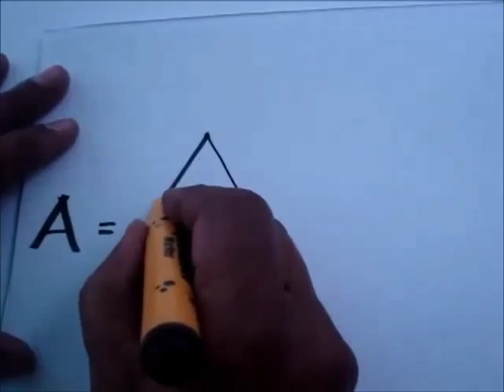draw pictures with letter A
how to draw pictures with letter A .its very easy for kids..

how to draw picture
draw on pictures
drawing pictures
draw on a picture
draw pictures
draw pictures online
easy to draw pictures
drawing pictures for kids
draw my picture
drawing picture
what should i draw a picture of
drawing on pictures
art drawing pictures
draw picture
pencil drawing pictures
drawing pictures online
how to draw a picture
how to draw a picture from a photo
how to draw cartoon pictures
kids drawing pictures
images of drawing pictures
draw a picture online
drawing pictures of nature
drawing pictures step by step
christmas drawing pictures
children drawing pictures
draw on picture app
drawing pictures of flowers
how to draw a picture of yourself
how to draw christmas pictures
easy drawing pictures
draw on pictures online
cartoon drawing pictures
drawings pictures
how to draw 3d pictures
drawing pictures of animals
drawing pictures for children
drawing pictures for kids to print
drawing a picture
horse drawing pictures
draw picture online
draw pictures online free
animals drawing pictures
sketch drawing picture
nature drawing pictures
draw on your pictures
art drawings pictures
drawing pictures of birds
free drawing pictures
drawing pictures for colouring
drawing pictures of roses
mickey mouse drawing pictures
halloween drawing pictures
drawing pictures of cartoons
drawing pictures games
drawing on a picture
draw on picture online
free hand drawing pictures
skull drawings pictures
easy to draw christmas pictures
turkey drawing pictures
cool drawing pictures
drawing picture for kids
beautiful drawing pictures
flower drawing pictures
art drawing picture
pictures to draw
barbie drawing pictures
easy pictures to draw
cool pictures to draw
how to draw a picture of someone
drawing pictures of cars
baby drawing pictures
how to draw halloween pictures
how to draw pictures of animals
school drawing pictures
how to draw cool pictures
house drawing picture
draw a picture game
how to draw a picture of a person
how to draw a 3d picture
drawing pictures of global warming
how to draw pictures step by step
easy drawing pictures for kids
dragon ball z drawing pictures
pencil drawings pictures
lion drawing pictures
pictures of drawings
cute pictures to draw
draw the picture
cartoons drawing pictures
family drawing pictures
picture to drawing
picture drawing
monkey drawing pictures
garden drawing pictures for kids
pictures for drawing
drawing image
drawing online
good pictures to draw
pictures of flowers to draw
drawing pictures of fruits
pictures of birds
rose drawing pictures
picture to draw
flowers drawing pictures
birds drawing pictures
easy to draw pictures step by step
draw pictures for kids
birds pictures
cartoon pictures to draw
how to draw love pictures
simple pictures to draw
bird pictures
draw a picture of yourself
how to draw pictures for kids
how to draw
drawing competition pictures
simple drawing pictures
nice drawing pictures
peacock drawing pictures
anime drawing pictures
drawing pictures of house
picture of birds
tiger drawing pictures
christmas pictures to draw
draw me a picture
cute drawing pictures
pictures to draw for kids
pencil drawing picture
good drawing pictures
dog drawing pictures
draw your picture
fish drawing pictures
birds picture